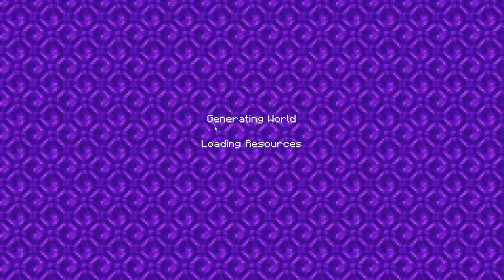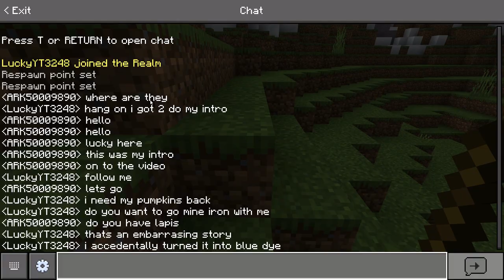My Minecraft server ep 2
I don't sound like this in real life.